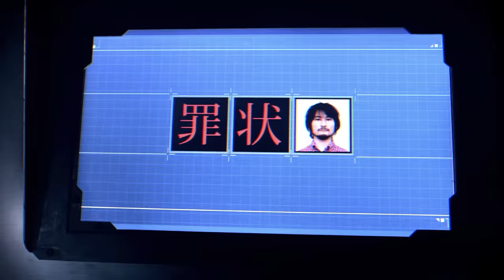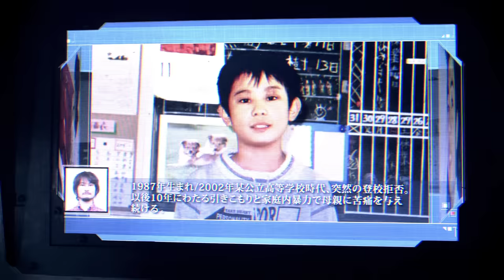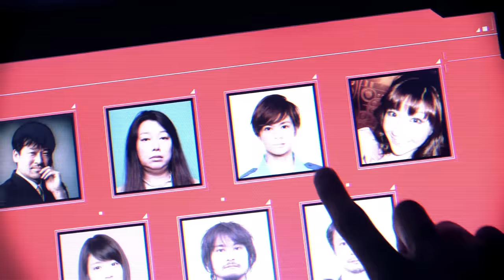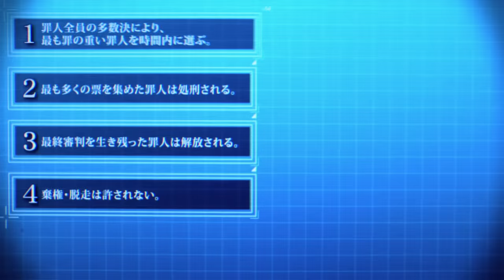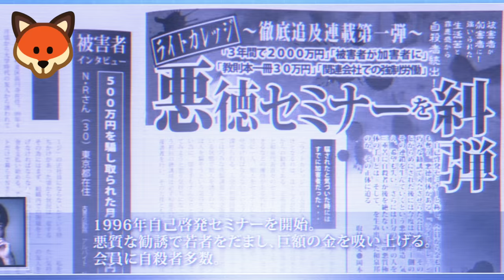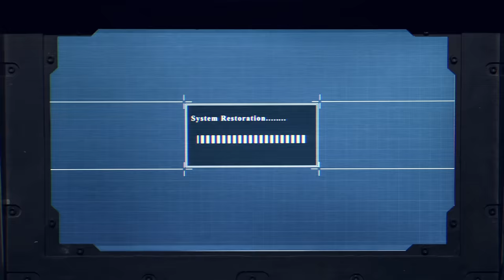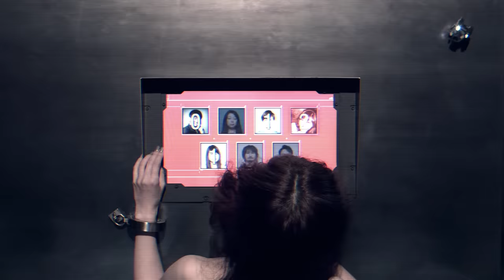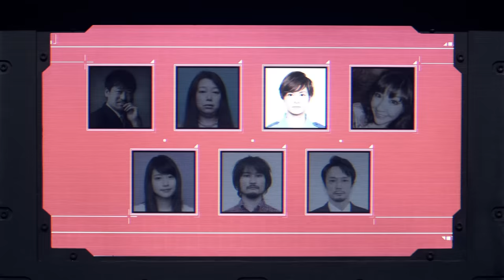How To Beat The DEATH GAME In "Judge"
You’ve just woken up chained to a table and forced to play a voting game, but when each player must vote to eliminate the among us imposter before time runs out. What do you do?